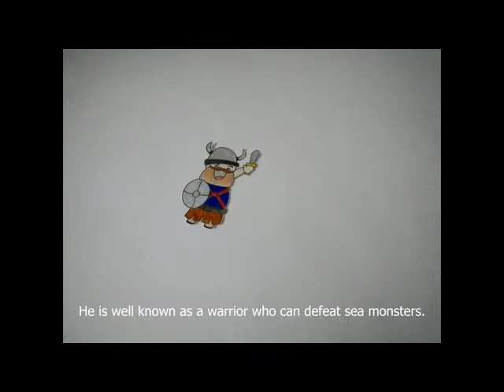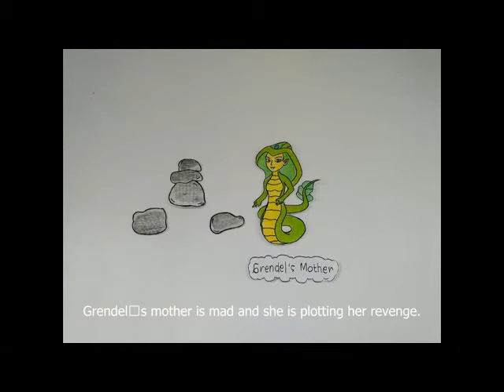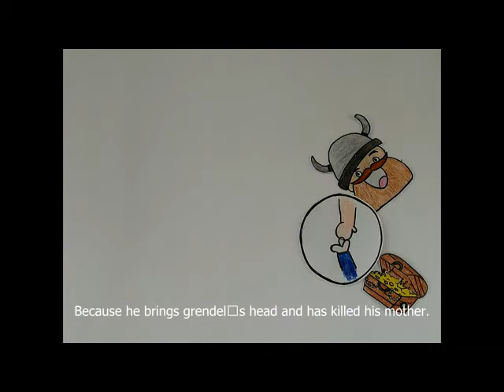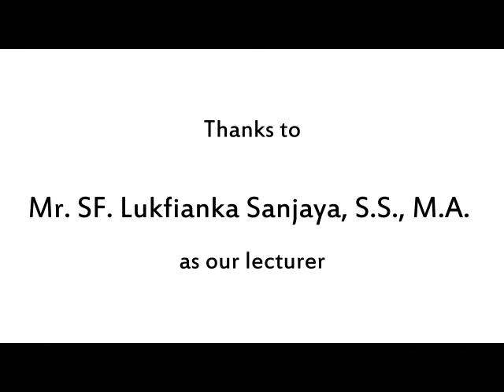beowulf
Beowulf in stop motion. By Students of Sastra Inggris IAIN Surakarta